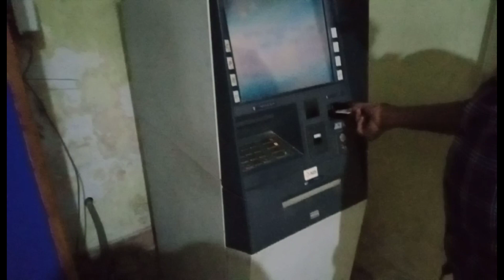সারাদিনটা কিভাবে কাটল || Egg Chicken Rice Katla Fish Curry.